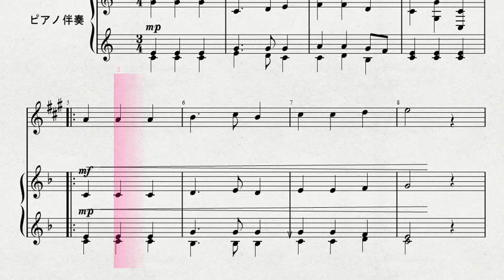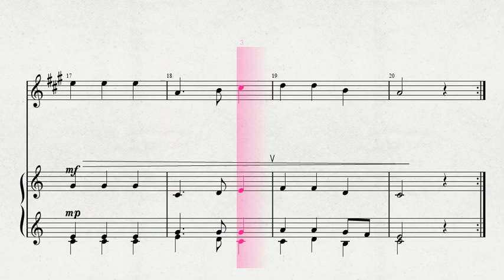ふるさと アルト・サクソフォン／バリトン・サクソフォン